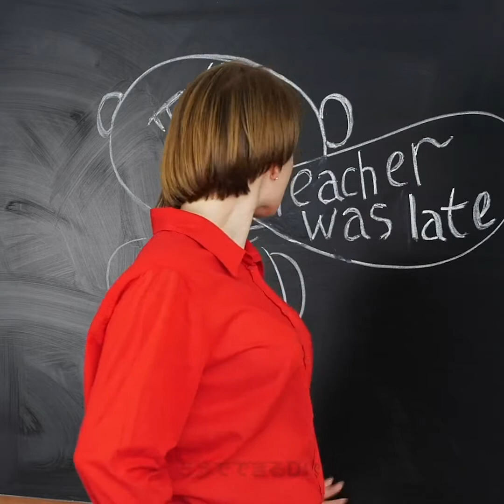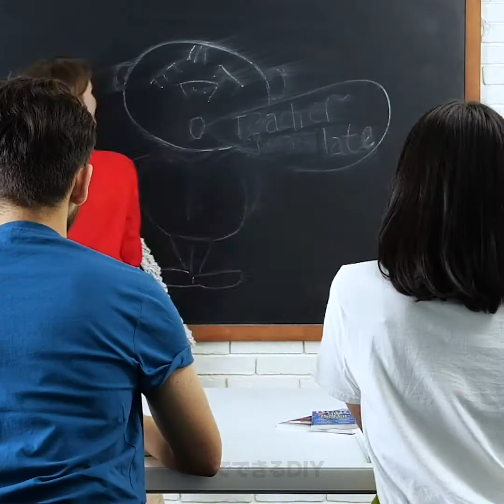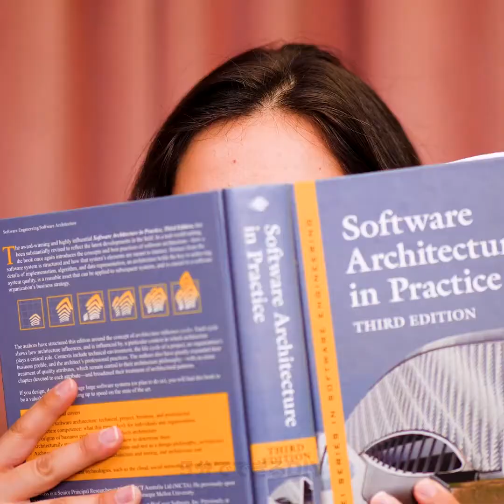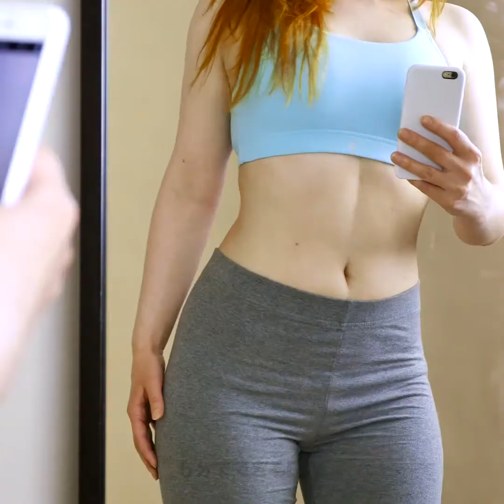25の超クレイジーなライフハック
タイムスタンプ:
01:11　DIYの食べられるデオドランド
02:00　壁の穴をクリエイティブにカバー
02:27　栓抜きがなくてもボトルを開ける方法
03:26　卵の木の育て方
05:19　緊急用のシャワーヘッド
09:21　クレイジーな粘着テープの使い方